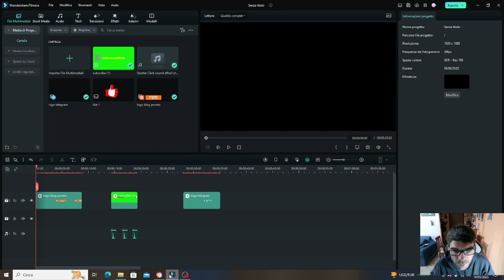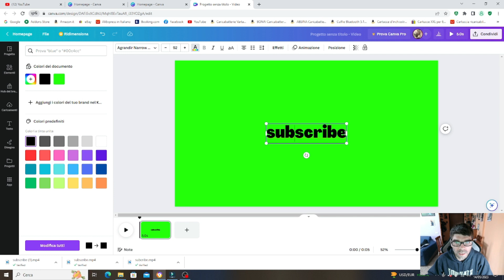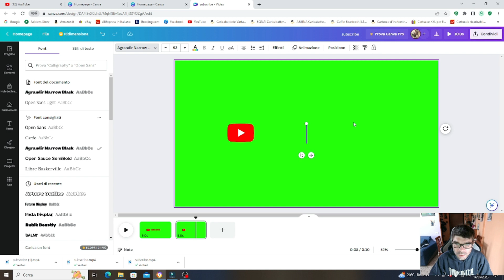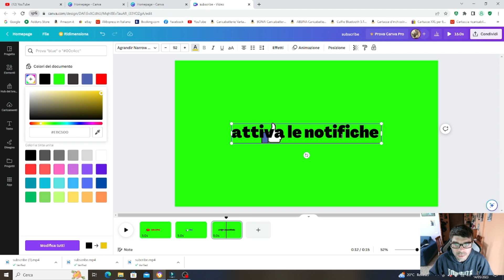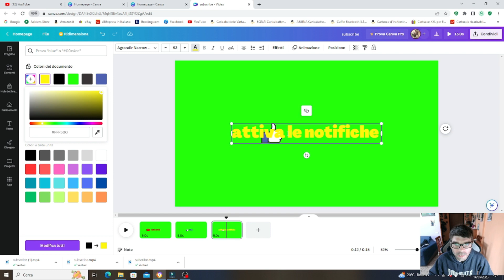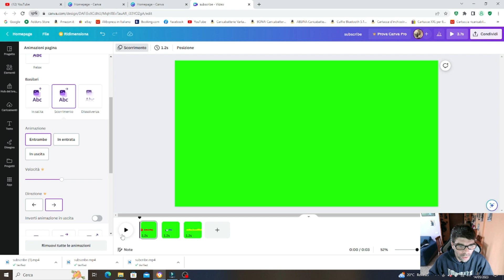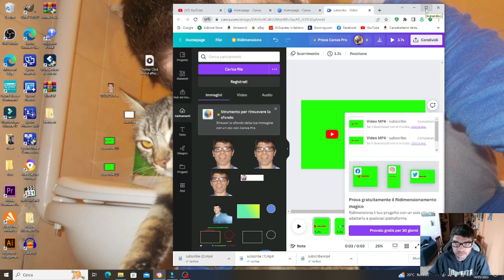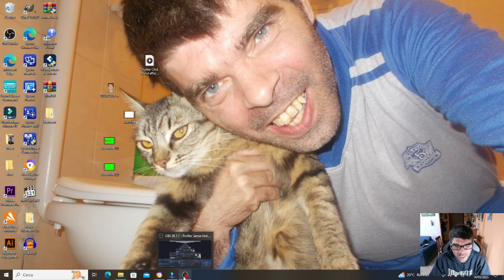tutorial subscribe con canva